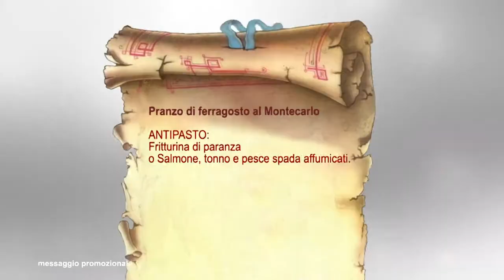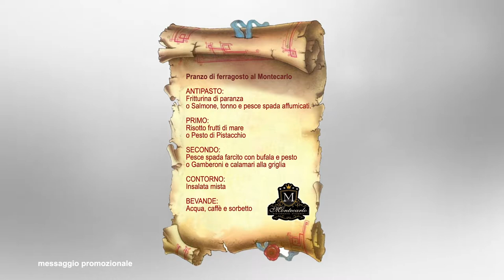MONTECARLO Ristorante Pizzeria Siracusa - menù di ferragosto 2018